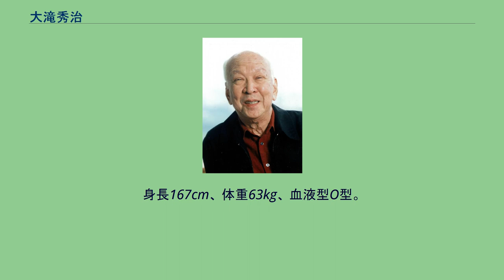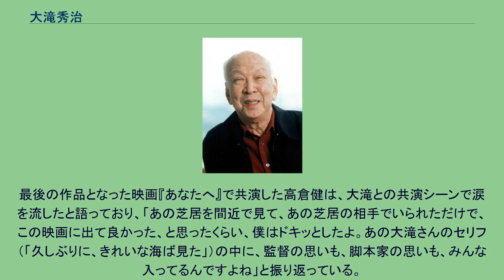大滝秀治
大滝 秀治（おおたき ひでじ、1925年（大正14年）6月6日 - 2012年（平成24年）10月2日）は、日本の俳優、ナレーター、実業家。
勲等は旭日重光章。
文化功労者。
株式会社劇団民藝代表取締役などを歴任した。
本名同じ。
母親が里帰りしたため出生地は新潟県現上越市であるが、生まれてすぐ戻ったため出身地は東京。
2011年（平成23年）に文化功労者として顕彰された。
名優の一人として舞台・テレビドラマ・映画・テレビコマーシャルと60年以上にわたり幅広く活躍。
劇団民藝に所属し、宇野重吉没後には奈良岡朋子と共に代表を担っていた（法人の代表権は大滝が持つ形となり、奈良岡は取締役であった）。
趣味は将棋。
1987年から1988年にかけて活動した女優の大滝久美は次女。
同期には奈良岡・内藤武敏がいる。
1943年（昭和18年）に旧制私立駒込中学校（駒込高等学校）を卒業して、三田の電話局に勤務した。
1945年（昭和20年）に通信兵として召集される。
戦後は大手町の電話局で、進駐軍を担当した。
帝国劇場で研究生募集のチラシを見たのがきっかけとなり、1948年（昭和23年）に東京民衆芸術劇場附属俳優養成所に1期生で入所後、1949年（昭和24年）に『風の吹く一幕』で初舞台を踏む。
しかし同劇団の創設者である宇野重吉に甲高く、かすれた独特の声を指して「おまえの声は壊れたハーモニカのようだから、演劇には向かないと思う」と評され、演出部へ移った。
1950年（昭和25年）の民藝創設に参加し、旗揚げ公演のチェーホフの『かもめ』に出演する。
1952年（昭和27年）には『冒した者』の代役に起用されたことがきっかけで俳優に転じ、正式に劇団員となった。
長年裏方ばかりの不遇時代が続くが、1970年（昭和45年）の舞台『審判』の演技で紀伊國屋演劇賞を受賞。
時に45歳での受賞であった。
以来、民藝の看板俳優のひとりとして数多くの舞台に出演した。
『巨匠』『浅草物語』『らくだ』などが舞台の代表作であり、演劇賞も多く受賞している（下述）。
2011年（平成23年）には多年に亘る演劇活動に対する功績を評価され、文化功労者に推挙された。
映画では1952年（昭和27年）に公開した新藤兼人監督の『原爆の子』など民藝がユニット出演した作品などに端役で出演していたが、1955年（昭和30年）の『ここに泉あり』でまともな役を演じた。
また当時、民藝が日活と提携契約していた関係で1960年代は日活のアクション映画などに、主に悪役で出演した。
1970年代以降も巨悪や黒幕役を数多く演じ、山本薩夫監督の社会派映画『華麗なる一族』『金環蝕』『不毛地帯』で大物政治家を演じる一方、今井正監督の『あにいもうと』では、主人公の父親役でブルーリボン賞の助演男優賞（『不毛地帯』の演技と共に受賞）、キネマ旬報賞の助演男優賞、第1回報知映画賞の助演男優賞を受賞。
映画では市川崑や伊丹十三作品の常連として活躍。
特に市川作品では「金田一耕助シリーズ」全5作に皆勤出演しており、伊丹作品ではコミカルな役に起用されている。
このことから1970年代半ばの大作ブームでは引っ張りだことなり、1977年から1979年の3年間で全国公開された大作の実に8割近くに出演した。
テレビドラマでは、悪役を経て、1975年から1981年にかけて地方の巡査を演じた『うちのホンカン』で主演（第1作は第23回日本民間放送連盟賞最優秀賞を受賞し、以降、倉本聰作品には多く起用された）。
1977年からの8年間にわたっては『特捜最前線』で船村一平刑事役でレギュラー出演し、認知度が上がった。
「飄々（ひょうひょう）としつつも時には激昂する」という独特の芸風が人気を集め、関根勤のモノマネレパートリーの1人としても知られるようになる。
モノマネは大滝公認であり、1999年には「真似（まね）して真似され二人旅」で関根との共演を果たしている。
江口隆哉の考案した体操でハップという掛け声を云わされたことからあだ名はハップであった。
2002年（平成14年）から俳優の岸部一徳と共演している大日本除虫菊（金鳥）のCMでは、迫真かつユーモラスな演技を見せ、このCMは2004年（平成16年）に東京コピーライターズクラブ賞のグランプリを受賞した。